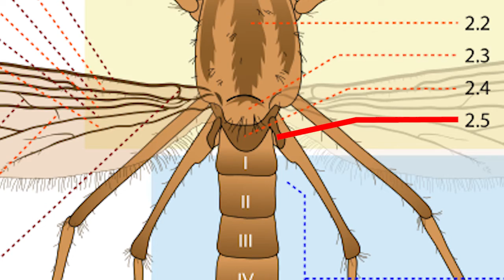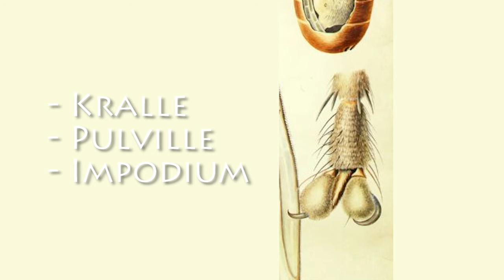Diptera / Zweiflügler erkennen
Bestimmungsübungen in der Zoologie leicht gemacht mit unseren Lehrfilmclips. Schaut doch in unserer Playlist nach weiteren Lehrfilmen zu den Themen Botanik, Mikrobiologie, Genetik und einer grosse Menge an hervorragenden externen Lehrfilmen zur Chemie und Mathematik für Biologen.